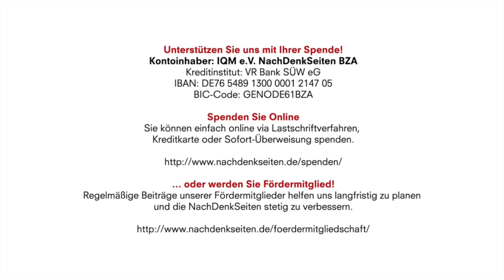Die Ampel-Hölle nimmt Gestalt an | Jens Berger | NDS-Podcast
Kontoinhaber: IQM e.V. NachDenkSeiten BZA
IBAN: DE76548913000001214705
BIC-Code: GENODE61BZA

Die Ampel-Hölle nimmt Gestalt an | Jens Berger | NachDenkSeiten-Podcast | 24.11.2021

Auch wenn Politiker immer behaupten, Personalien spielten in der Politik eine untergeordnete Rolle, so ist das genaue Gegenteil der Fall. Gerade in einer Regierungskoalition, in der das Spektrum der Positionen in vielen Bereichen sehr weit ist, ist die Frage, welche Partei welches Ressort bekommt und vor allem wer als Minister dieses Ressort anführt, von großer Bedeutung. Und hier gäbe es bei der Ampel durchaus Potential. Abhängig vom Zuschnitt und der Besetzung der Ministerien hätte die Ampel ein zumindest in Ansätzen durchaus progressives Modell werden können. Die ersten Spekulationen, die aus den Verhandlungskreisen nach außen dringen, weisen jedoch auf das exakte Gegenteil hin. So ziemlich jedes Ministerium wird offenbar von der jeweils schlechtesten denkbaren Alternative besetzt. Von Jens Berger.

Artikel veröffentlicht am: 24. November 2021 um 9:00
Autor: Jens Berger
Sprecher: Tom Wellbrock
Titelbild: Screenshot Tagesschau